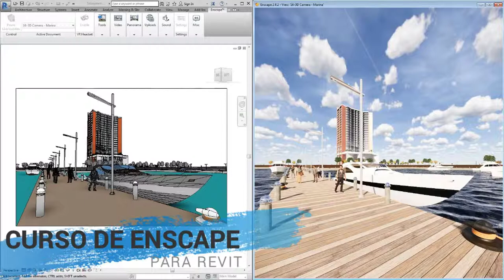REVIT ENSCAPE 1.3 - Panorama e RV com o celular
MASTER ARQUITETO

DOWNLOADS GRÁTIS